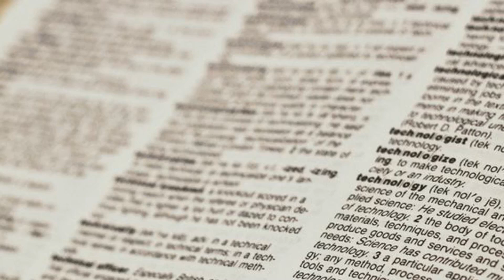Diccionario cripto: cuáles son los términos financieros del mercado que deberías conocer